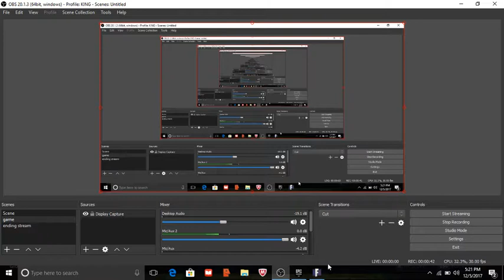Fortnite battle royale (PC test video) I GOT 5th PLACE!? (Fail)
hey I was just checking if I fixed OBS so I can record on my PC, so lets see if this video was good. (it probably is not)